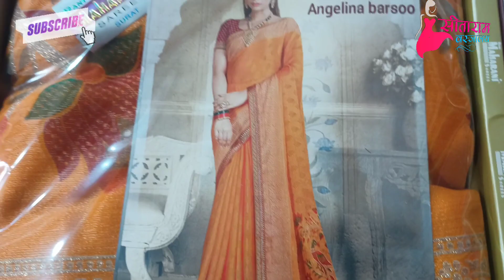new branded saree 2023 । soft siffon saree। party wear sarees। summer special saree part2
new branded saree 2023 । soft siffon saree। party wear sarees। summer special saree